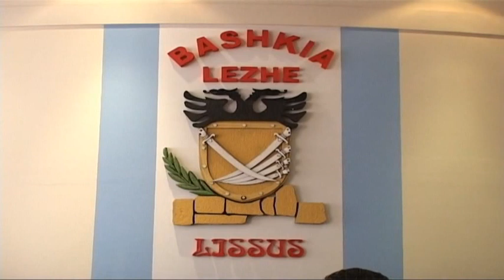Abuzime me bursat e studimit, këshilltarët akuza administratës së Bashkisë